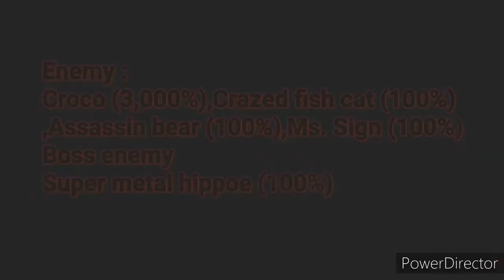Fish Hell : The Battle Cats #3 (ไทย)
ข้อมูลภายในคลิปนี้อ้างอิงจาก battle cat wiki นะครับ
ขอบคุณที่รับชมครับ ^w^